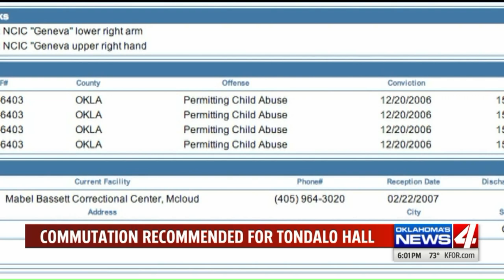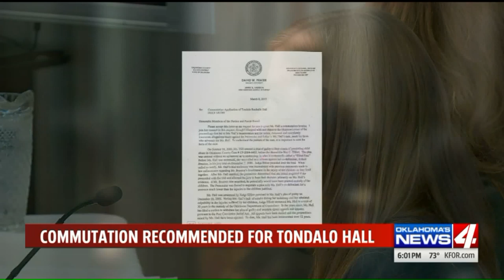Oklahoma Mother Recommended for Prison Commutation Following Rare Prosecutor Support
The Oklahoma Pardon and Parole Board unanimously recommended commutation with time served for a woman who has served more prison time for failing to protect her children than the man who abused them.